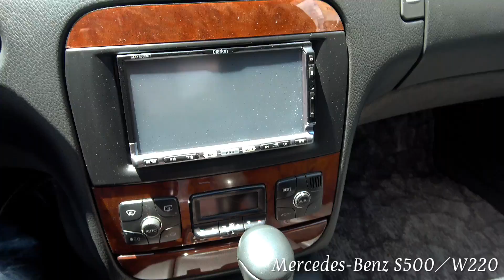Mercedes-Benz S500 (W220) by Garbage AIWA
●全長×全幅×全高 5045×1855×1445mm　●ホイールベース 2965mm
●トレッド前／後 1575/1575mm ●車両重量 1810kg  ●エンジン型式 113
●最高出力 306ps/5600rpm    ●最大トルク 46.9kg・m/2700〜4250rpm
●Ｖ型8気筒SOHC24バルブ  ●総排気量 4965cc ●10・15モード燃費 7.3km/L
●タイヤサイズ(前後) 225/60R16 ●最小回転半径 5.5m  ●新車価格 1,240万円

1998年にデビューした W220 型の メルセデスベンツ Sクラス です✨👑✨

一般的には失敗作などとレッテルを貼られ、売上が伸びなかった車ですが

それだけに希少価値が高まり、特に左ハンドルの美車は高値となっております💰

アイワ自動車さんがオークション出品される１台を特別撮影させて頂きましたが

Sクラスならではの豪華な内装とゆとりある空間は王者の風格とオーラを感じ

『失敗作』などと言ってるのは、当時バブルが弾けて買えなかった奴の言い訳に

過ぎないんだなと (笑) こんなネオクラシックな車をお探しの方もぜひ 😎👍❣️

アイワ自動車販売 ㈱ アイワ輸入車 車検工場
住所　静岡県浜松市中区向宿１丁目 5-15